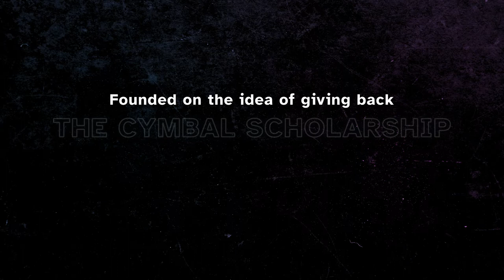Music City Cymbal Line 2022 / DCI Prelims / In the Lot with Seavine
Check out the 2022  Cymbal Line in the lot in DCI prelims competition!